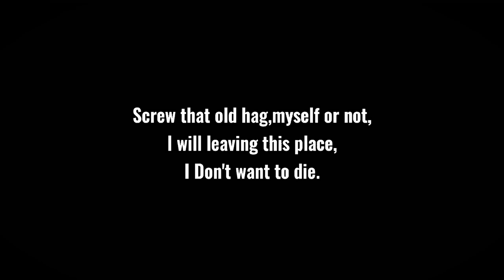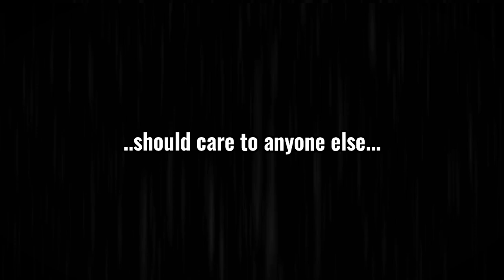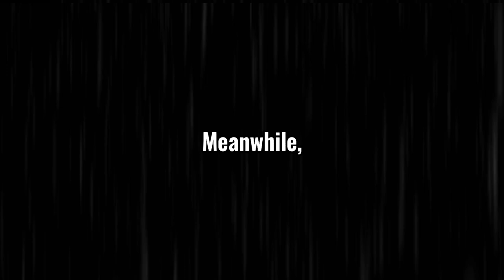Monster can't be friend?||Part5/5||(-My Little Nightmares Animatic)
-Fanmade Stories Animatic Animation Little Nightmares-
--Just a fanmade stories by me,the theories in this are just fun theory,not associate with a real game.
Notes:I'm so sorry for a quite broken glitch in the video ,i not sure why its like that,before downloading its ok,after that it broke,maybe bec the video are heavy,and the subtitles can be fast so u need to pause some part to read,sorry for inconvenience,but i hope u still enjoy watching so far,tq for ur support ❤
--sorry for a not good eng,i not good much in eng-
((Notes:I forgot to put my watermark,in part 5,so notes that no reposting my video anywhere without my permission or credit,if u see my video anywhere without credit,pls tell me))

-I had some trouble with the ending,so im sorry if its feel rushed,with i constantly sick in this 2 month,i struggling with idea to finished the stories-

-The tittle are suggests by one one my follower,tq for the awesome tittle-❤

My apps to make this video:

❤Ibis paint x (To draw the arts i draw everything there,my fav apps)

❤CapCut (To edit the video,i love this,its had lots free feature,and easier for me to editing rather than CuteCut,but the app can crash a lots when editing the effect,or when the video are so heavyly edit,but other else,its great the autosave are good,bec my video process will not gone even if its crash,although annoying,its still my fav)

❤Flipaclip (Animation fight Lady and ThinMan,and Maw explosion,i legit never animating fight scene before,so i go watching lots anime complication fight scene lmao,thats why its sketch,i try my best TwT)

❤My phone Vivo Y25 ((Huhu,one day i will had a professional equipment hopely,for now i just make everything on phone,its easy)

Credit music:
**i just own the arts,the music ost all credit to Company BANDAI NAMCO that created the game: